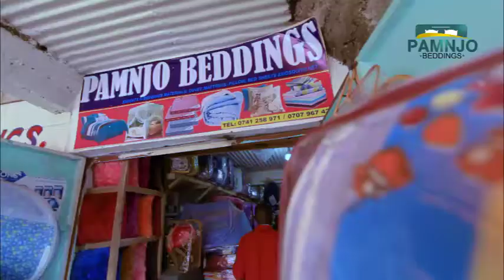Please visit our syt pamjo BEDDINGS